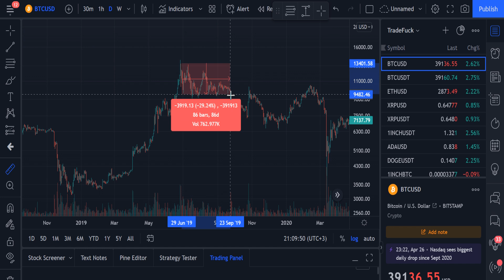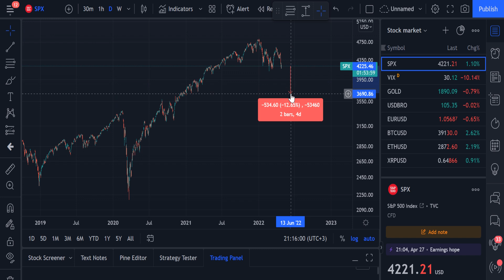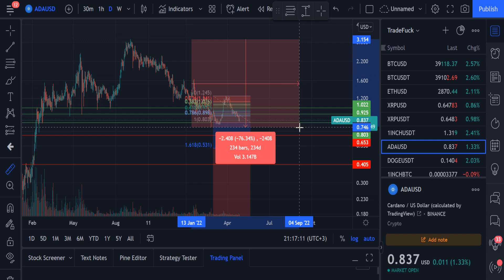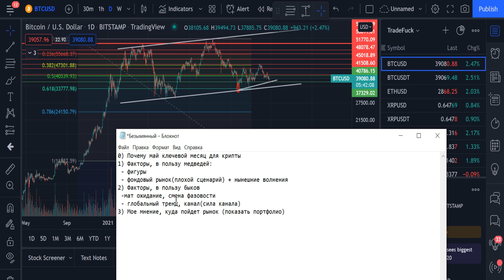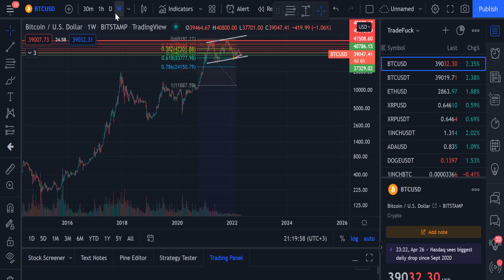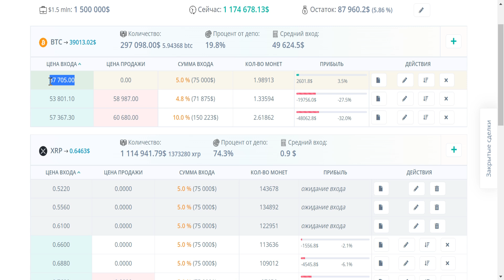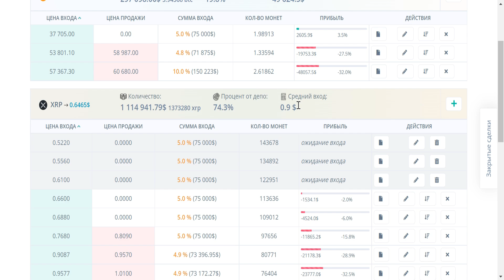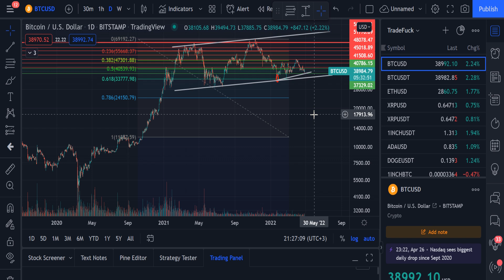Судьба крипторынка скоро решится, торопись! BTC и альты на грани...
Почему май это самый важный месяц для биткоина и альтов? Разбор графика btс, бычьи и медвежьи фигуры. Какие сейчас настроения на рынке, разбор сценариев: рост и падение крипторынка. Рассказываю свои ожидания и показываю свои сделки и мани менеджмент.

Тайм-коды:
00:00 Вступление
00:31 Почему май ключевой месяц для крипты?
4:11 Восходящий канал по Биткоин
6:10 Медвежий флаг
7:40 Двойная вершина
8:28 Фондовый рынок
9:25 S&P 500
10:11 Математическое ожидание
11:38 Смена фазы на рынке криптовалют
13:35 Глобальный тренд
14:11 Локальный восходящий канал по BTC
15:01 Куда пойдет цена биткоина?
16:38 Мои сделки